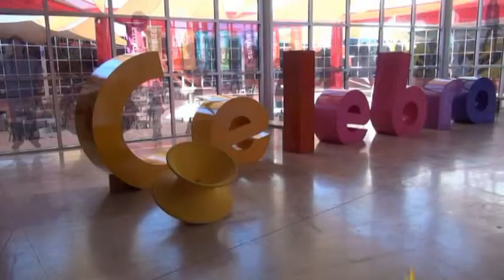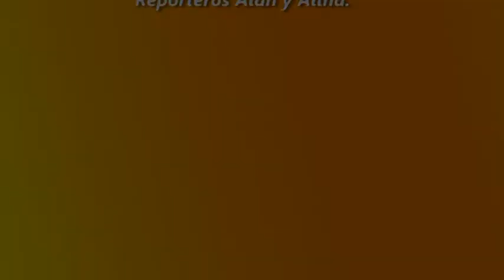Rodanoticias ``Biznaga´´ Alan y Alina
Reporteros Alan y Alina.
Exhibición Biznaga.
Entorno Natural.